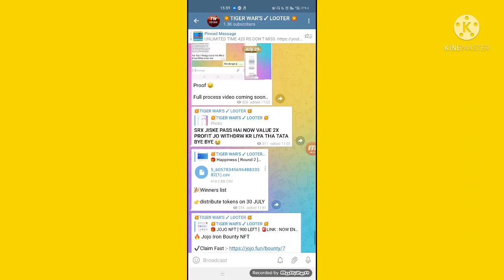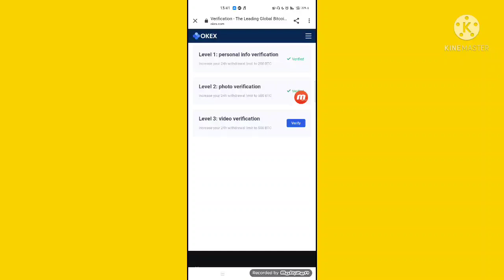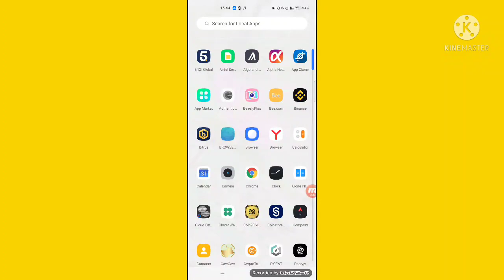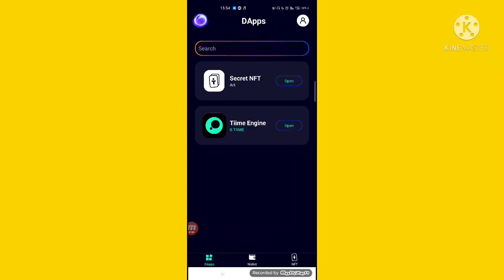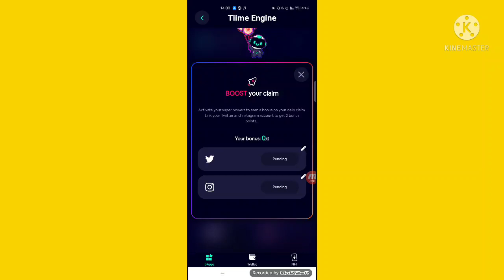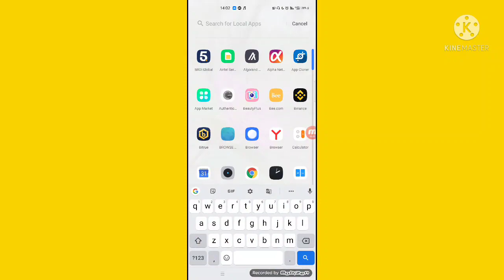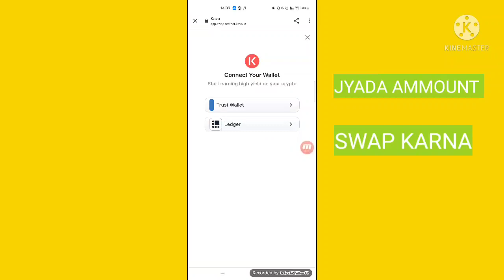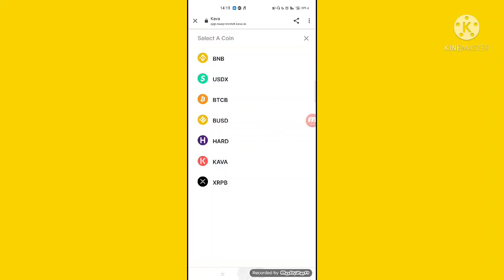Get Free 10$-100$ Profit | Kava Swap Testnet Airdrop | Ternoa Corp | 2021 Best Earning App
Join Our Telegram channel Don't Miss Any Update